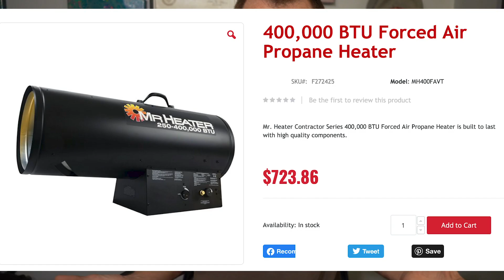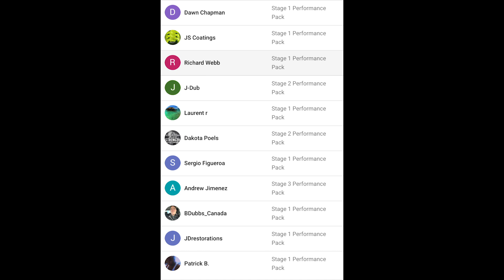DIY Powder Coating Oven Build Checklist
Some of our videos with the most views and questions are about our DIY powder coating oven build, so we decided to make a video going over the checklist for your DIY powder coating oven build.

We cover all items that are need to build the frame of the oven, as well as how to fasten the oven together in the best way.

We also cover different types of ways to heat your powder coating oven.  You can use a torpedo heater like a Mr. Heater, or you can use heating elements.

If you're just starting your powder coating business or you're looking to start a powder coating business, or maybe you just want to expand your oven, or build a new one,  this video (along with our others) will help you get there.

Let us know down below if you have any questions about building your own DIY powder coating oven.

Are you looking to start a powder coating business, or just looking to grow your current powder coating business? Consider joining our Facebook Group "This Business of Powder Coating" to learn from other powder coaters, and help to grow your business

We use Rim Strip to strip paint and powder coating from wheels and parts.

Inkbird PID Controller
3/8" Electric Solenoid Valve 12-VDC

9Pcs/Set Universal Vacuum Cleaner Attachments
502 Piece Professional Plug Kit
40 Pc 1/16" to 3/4" High Temp Silicone Plug Kit
5 Roll High Temp Masking Tape Kit
160pc High Temp Assortment Kit
20pc Extra Large High Temp Silicone Rubber Plug Kit
3/4" Wide High Temp Masking Tape
50 Piece 1/16" X 3/16" High Temp Silicone Plug Kit
124 Piece High Temp Silicone Plug, Cap, Masking Tape and Hook Assortment

Sony Alpha a7iii
Rode VideoMic Pro+
UGREEN Micro HDMI to HDMI Cable Adapter
Video Capture Cards, HDMI to USB 2.0

If you would like custom powder coating, you can check prices on our website below!